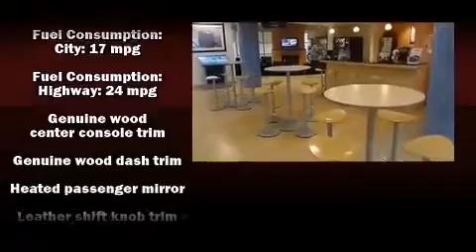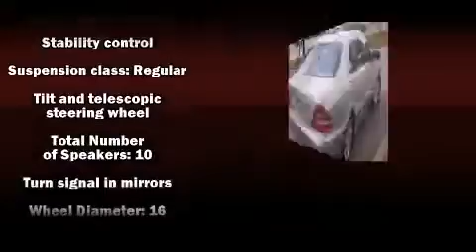2002 Mercedes Benz S Class S430 in Creve Coeur, MO 63141 360p